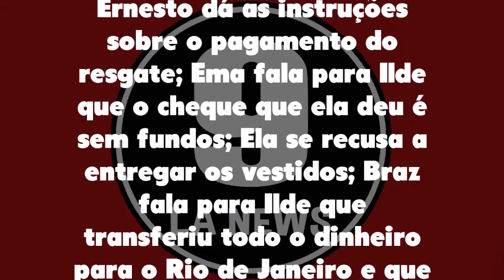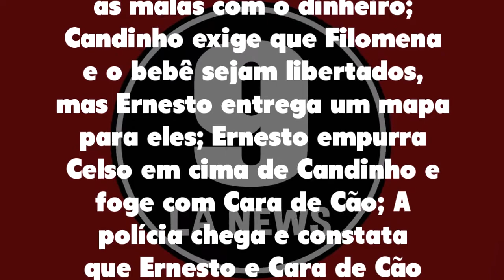Êta Mundo Bom 04/09/20 | Capítulo 95, Resumo 04-09 Sexta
Êta Mundo Bom Sexta 04/09/2020